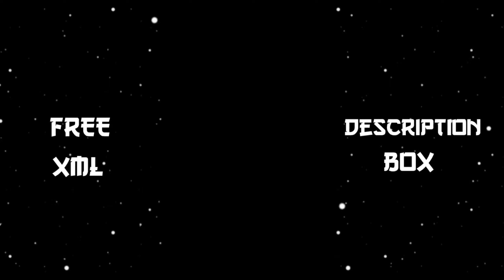TU SACCH ME USSE BHUL GAYA KYA ☹️🥀|| NEW XML🥺👀 BROKEN XML FILE 💔💦alightmotion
HELLO GUYS ツ
Everyday New XML Presets Of Alight Motion are Uploaded in Our channel ☺️🥰

  AND
DOWNLOAD LINKS

🚫 Overly..!! →

🚫 Mᴜsɪᴄ..!!  → Download My Video..😘😇

©️ Copyright  By →@foysal_editor

🎯 Social Meediting

From - Bangladesh 🇧🇩

Editing apps -
1. Alight motion - Alight Motion v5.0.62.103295 [Premium]
2. VSCO - New - Version
3. Cap Cut - New - Version
4. Kinemaster - New - Version

🎶 Credit - @foysal_editor

©️Copyright - By FOYSAL EDITOR
We allow anyone to make reaction videos or edit battle but the video must remain branded under Foysal Editor (with our channel link) in the description box

KEYWORDS⌫
xml
alight motion xml
alight motion
xml preset alight motion xml file alight motion new alight motion xml file xml file
preset am editor bd alight motion xml preset xml tutorial
alight motion xml alight motion
xml file alight motion new alight motion xml file
xml file
all preset xml
preset am editor bd alight motion xml preset
xml tutorial
alight motion video editing new trend best xml file
xml video
attitude xml
cap cut
status
preset full beat
trend xml
alight motion editing alight motion xml file
xml preset
new xml
alight motion preset
photos xml
learn xml
alight motion
preset
alight motion editing xml preset bad boy new trend xml
alight motion editing xml preset alight motion editing xml file
instagram reels xml preset tik tok video xml preset
new trend
badass transitions
free preset
editing pack
am pack
am preset
am edit
edit tutorials
alight link
soft edit
badass edit
editing preset
editing preset pack after effects
shakes
alight motion link
trending xml
badass alight motion
transition
edits
editing
edit
photo xml
attitude presets trending alight motion
new trend song xml trending alight motion xml
xml presets
presets
all xml
all presets
alight motion
instagram trend
remix xml file
remix xml
happy birthday xml file
devil xml
video editing
video editing xml 3d high beat xml file
new song xml
3d trend xml file
3d video editing xml alight motion
3d xml
3d xml preset
video editing software video editor
hot xml
alight motion link alight motion preset xml
badass edit
badass preset
xml file
new trend xml
attitude xml
alight motion xml file
photo editing photo edit
editing
editing video
birthday video editing
all edit in my chnnel

This Video Xml By →→@rahuleditz2.091

Video Xml Edit By →→@foysal_editor